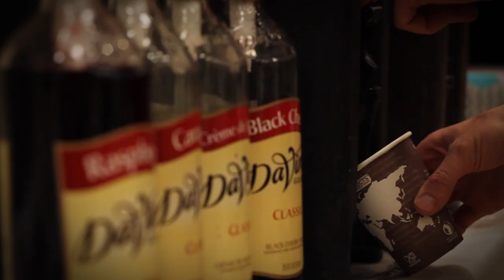Chauntel and Taylor Jacobs's Wedding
Chauntel and Taylor were married December 6th, 2013 in the Mt. Timpanogos Temple.